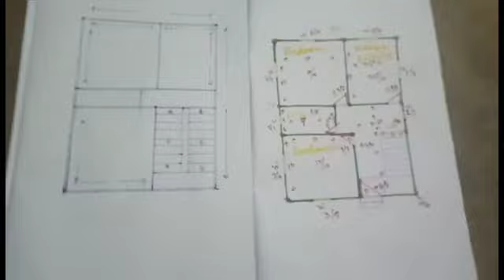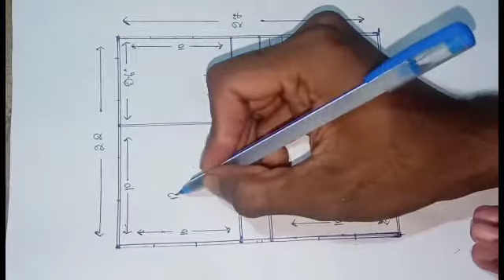22 X 27 2 Bedroom House Plan ll 22 X 27 2ND FLOOR Gharka naksha Ideas ll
22 X 27 2 Bedroom House Plan ll 22 X 27 2ND FLOOR Gharka naksha Ideas ll